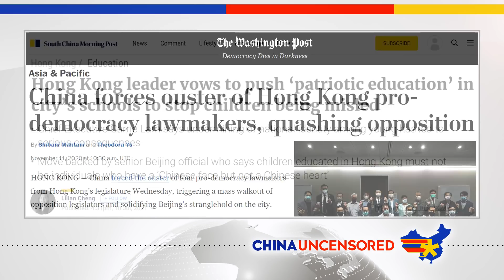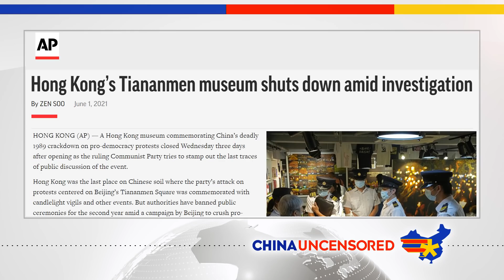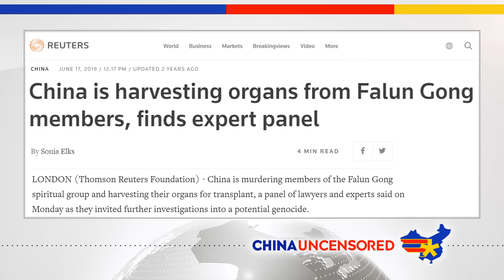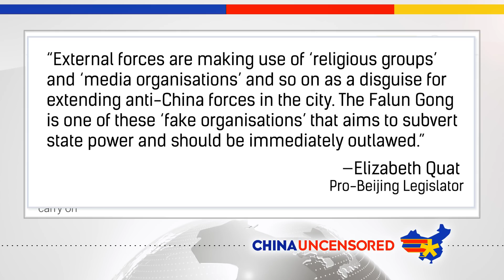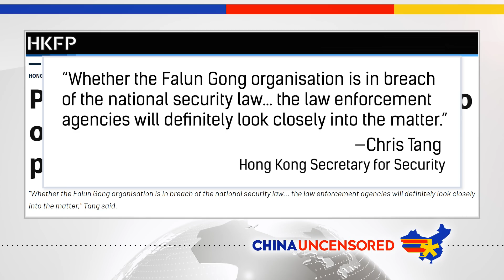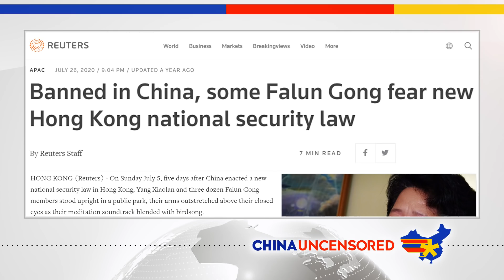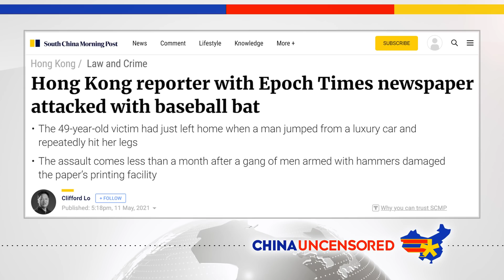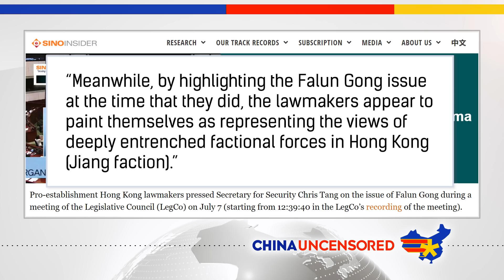Will Hong Kong CRUSH Falun Gong?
Since Hong Kong's national security law was passed one year ago, there has been an erosion of the freedoms that Hong Kongers have come to expect as a former British colony. Hong Kong used to operate under a "one country, two systems" model that allowed things like freedom of speech, freedom of the press and freedom to practice any religion. Now that that's changing, there's a canary in the coal mine that some people are watching to see just how authoritaian Hong Kong's government (or really Beijing's government) has become. That canary is Falun Gong, also known as Falun Dafa, a meditation practice that has been persecuted in the mainland since 1999.